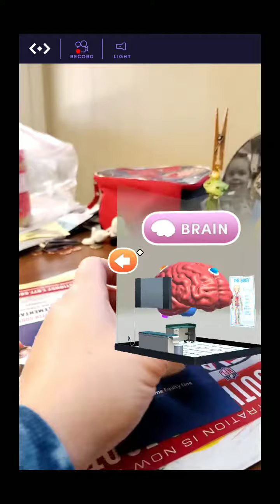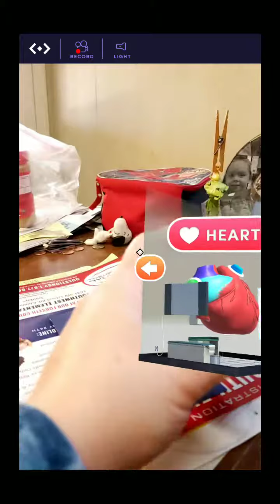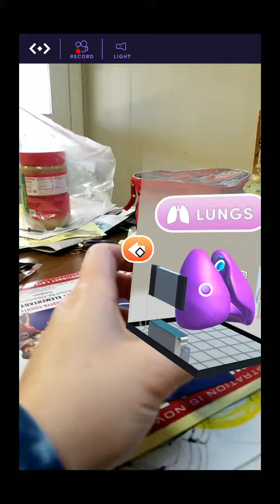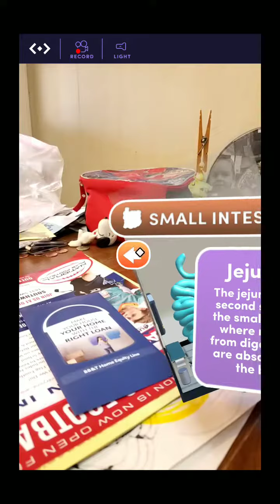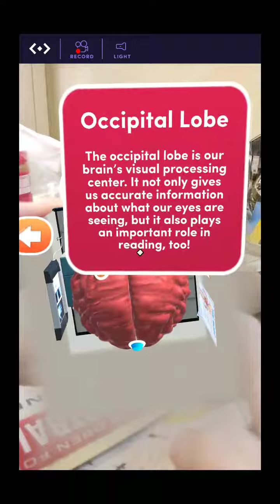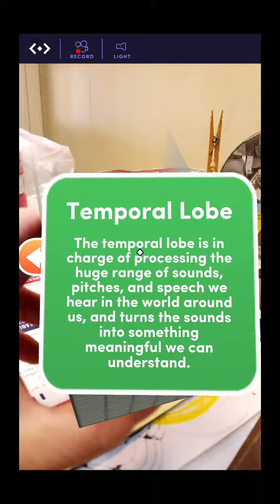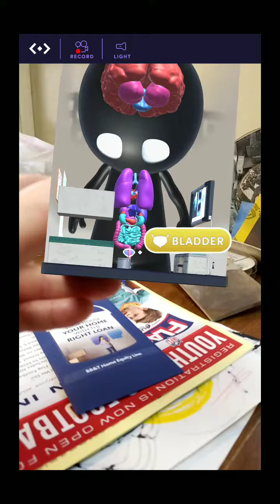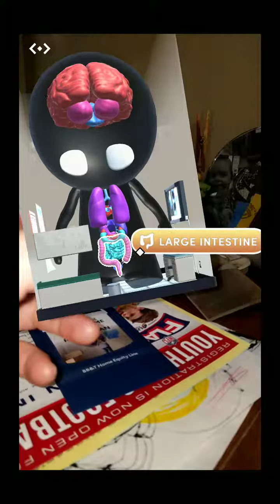Me playing the merge cube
Dawson mom having fun with the merge cube 1/2018